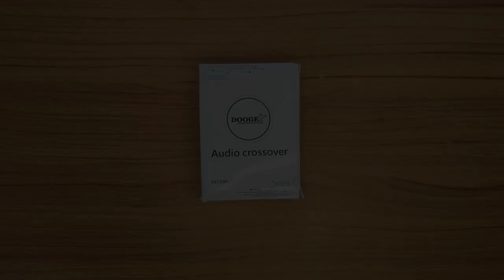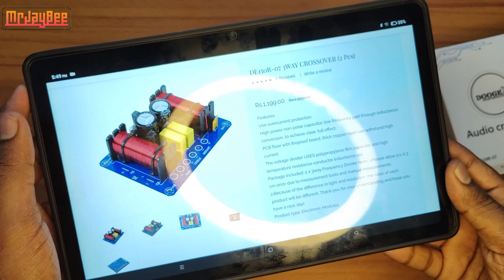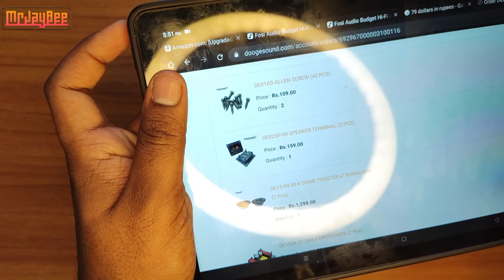Doogesound 3 way crossover network board Unboxing and Review | Best 3 way crossover network board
If you end up with finding this video helpful then a SUBSCRIPTION to our channel will be very helpful.
We take great effort to bring good quality videos in terms of information and shots.

                                                  THANKYOU
                                                  MR JAY BEE